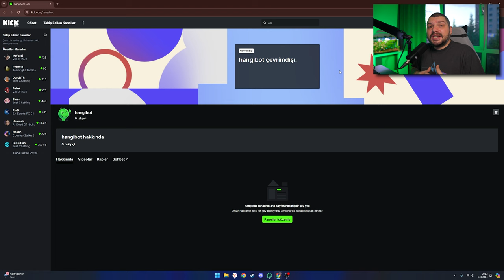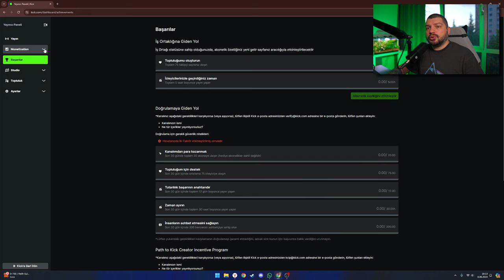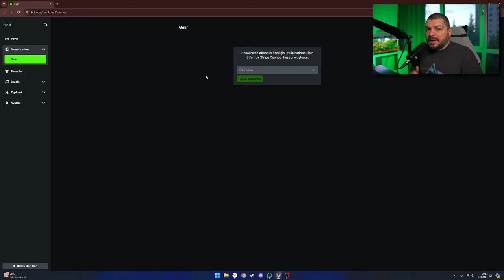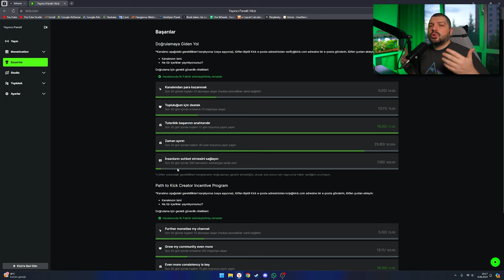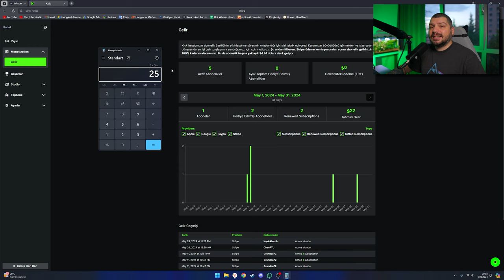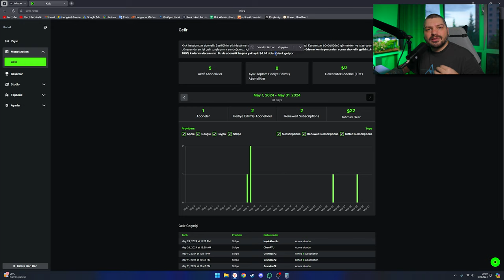Kick Para Kazanma | Gelir Paneli | Abonelik Ücreti Kaç Para?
Kick canlı yayın platformunda para kazanma nasıl aktif edilir ve abonelik ücretlerinden yayıncılara ne kadar para kalıyor birlikte görelim. Kick gelir paneli ve yayıncı paneline birlite bakalım. Abonelik ücreti kaç para ve yayıncıya ne kadar kalıyor?